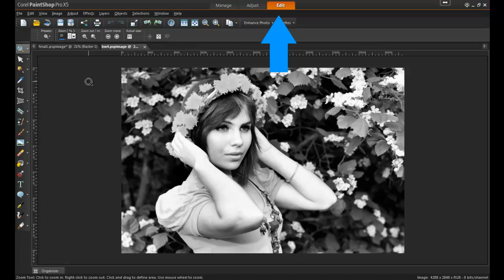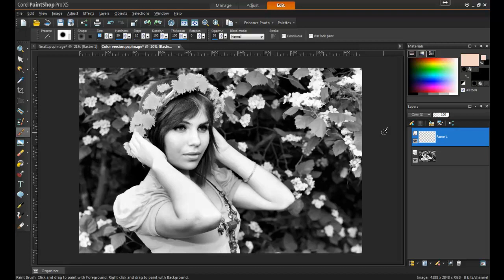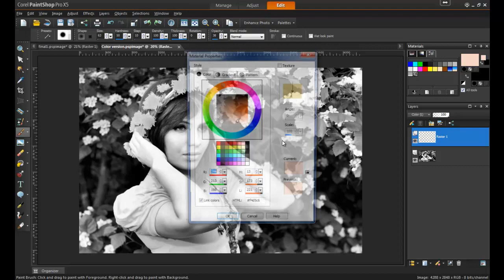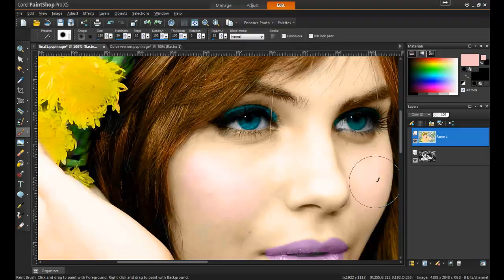Adding Color to a Black and White Photo in PaintShop Pro X5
In this tutorial you will learn how to turn a black and white photo into a color photo with PaintShop Pro X5.